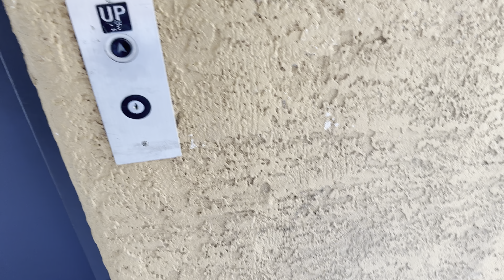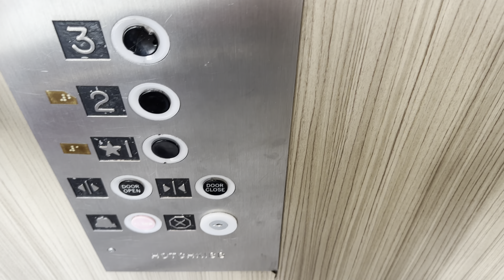iPhone 14 Pro Max: Another Hotchkiss Hydraulic Scenic Elevator/Lift @ Sheraton Tucson AZ